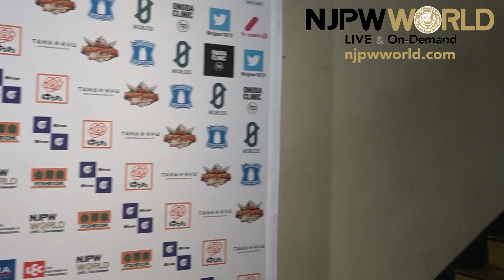Ishii and Yano are first to ten points! |Word Tag League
日本語字幕・English subtitles
World Tag League 2020 night 7, Korakuen Hall
Tomohiro Ishii & Toru Yano vs  Toa Henare & Hiroshi Tanahashi